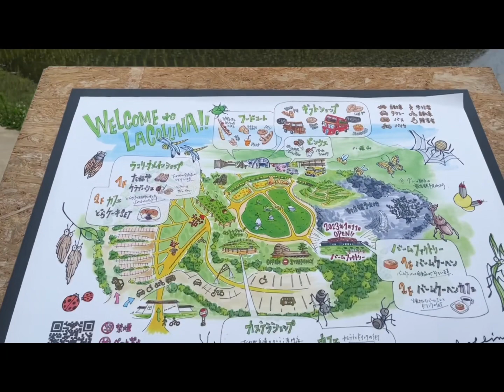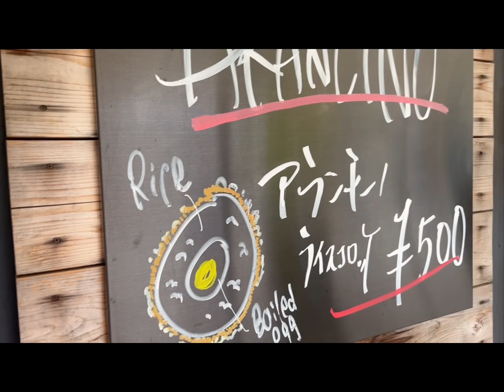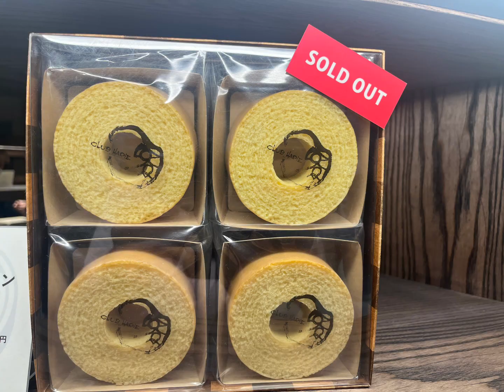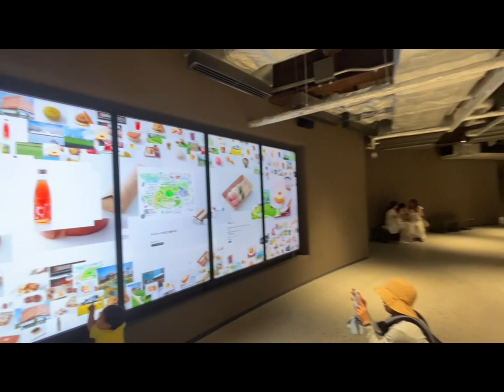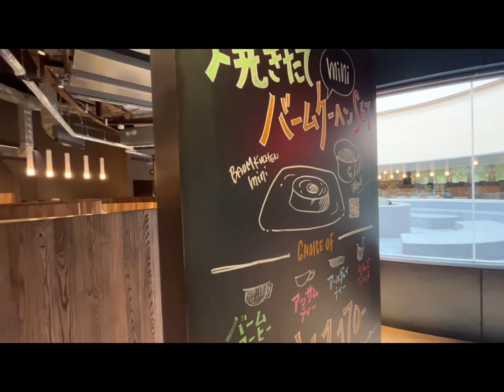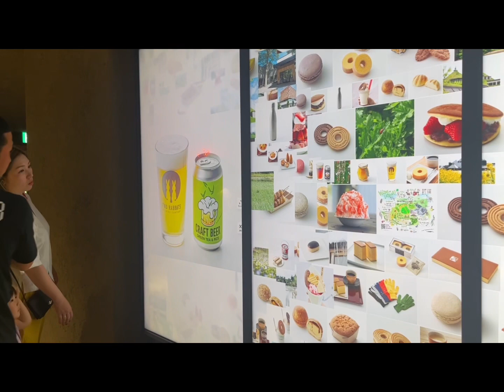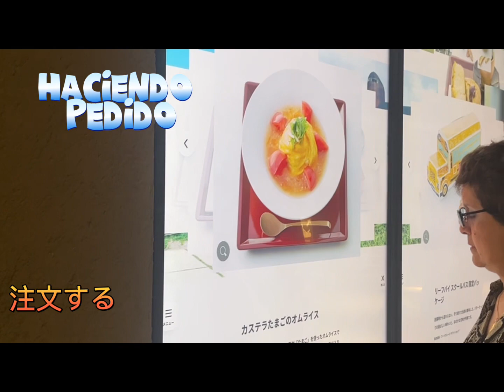PASTELERIA LA CORINA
Es una especie de parque con muchas variedades de autos y motos clásicas antiguas y muchos dulces preparados von lo que producen en el mismo lugar

523-8533
Shiga ken, Omihachiman
615-1 Kitanoshocho